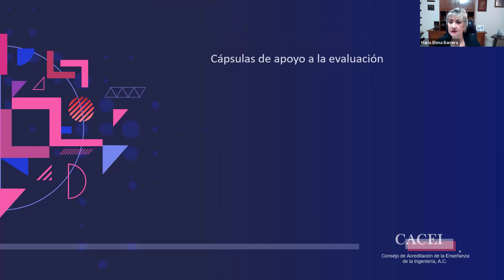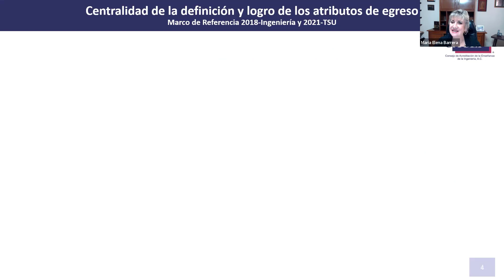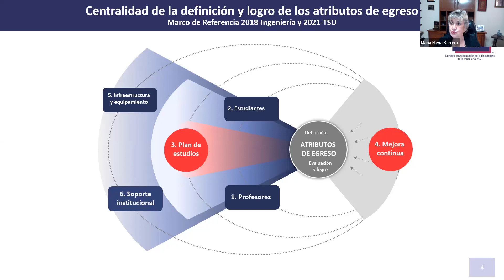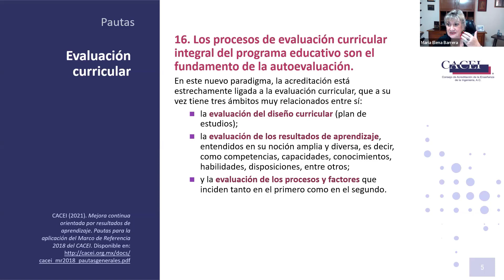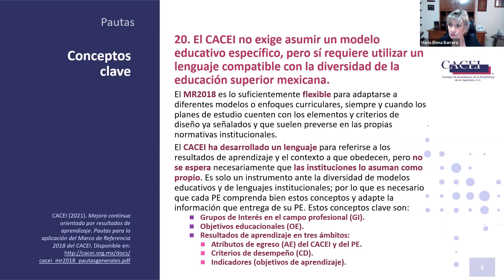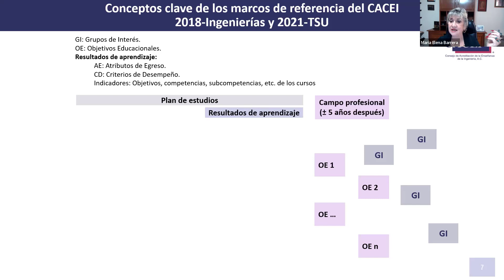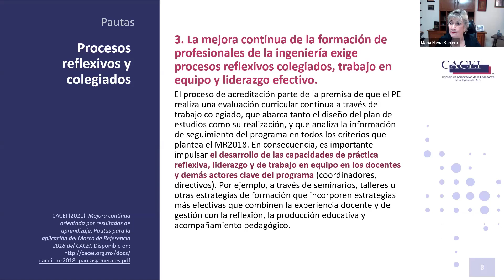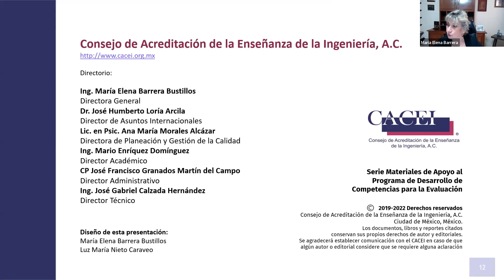Cápsula 1 de apoyo a la evaluación.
En esta cápsula 1, el CACEI, A.C. pretende apoyar y preparar a las IES para la evaluación externa y la autoevaluación de sus programas educativos de ingeniería.